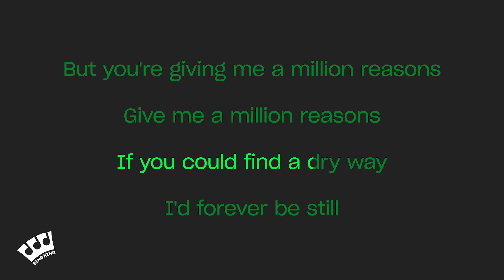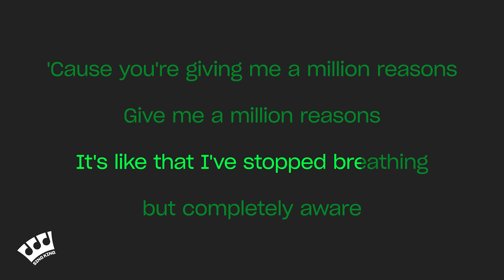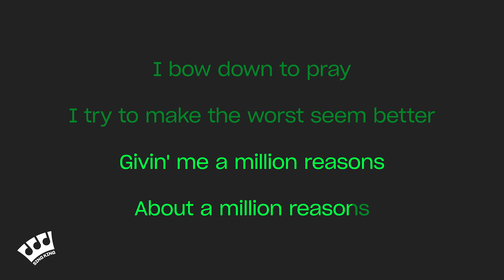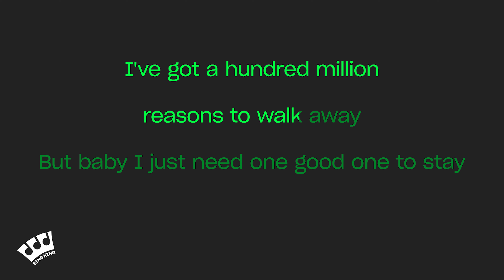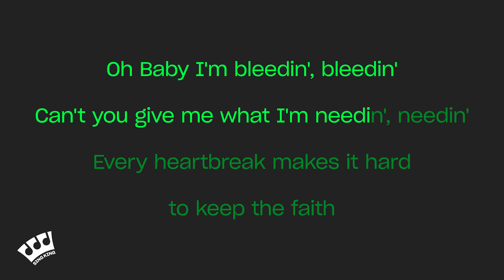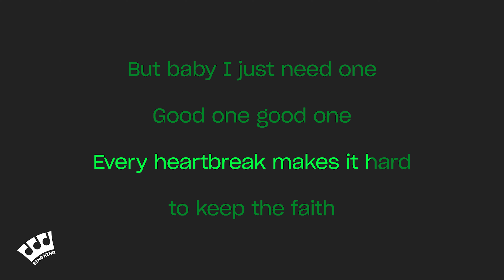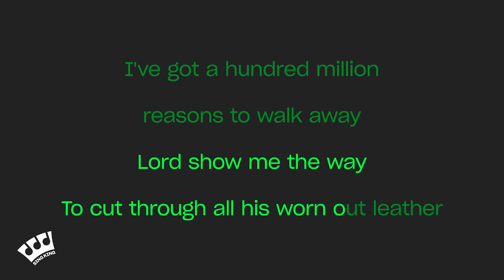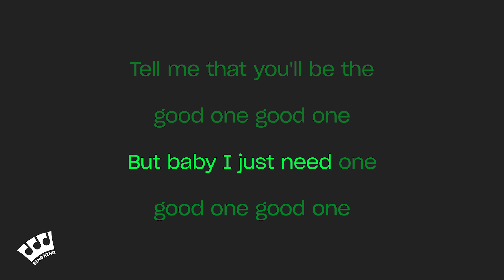Lady Gaga - Million Reasons (Piano Karaoke)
Karaoke sing along of “Million Reasons” by Lady Gaga from Sing King Karaoke

0:00 Intro
0:03 Lady Gaga - Million Reasons (Piano Karaoke)
3:17 Up Next